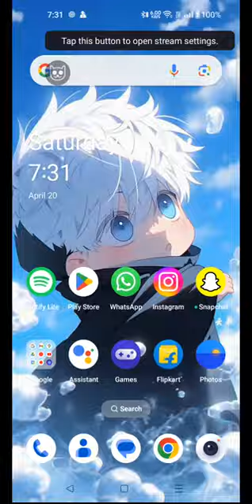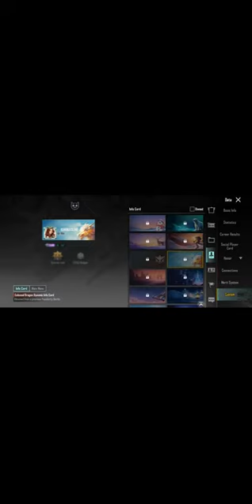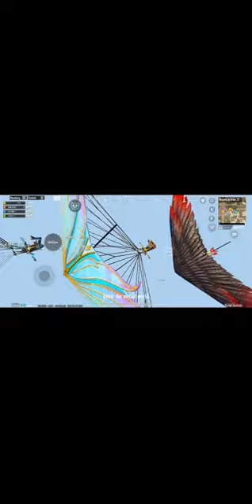ONLY RUSH GAMEPLAY WITH TEAMCODE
Hello everyone❣️
A very warm welcome to the channel
I hope you have a great time here 😌bgmihighlights

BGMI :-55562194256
DEVICaE : OnePlus 9r

Today I am streaming bgmi live ❣️🥰
tags (ignore)
girl gamer bgmi,
girl gamer bgmi live,
girl gamer bgmi live stream,
girl gamer bgmi montage,
girl gamer bgmi tamil,
girl gamer bgmi gameplay,
tamil girl gamer bgmi live,
telugu girl gamer bgmi,
all girl gamer bgmi,
pro girl gamer bgmi,
telugu girl gamer bgmi live,
bgmi girl,
bgmi youtuber,
bgmi hindi,
girl gamer of bgmi,
bgmi thor gaming,
girl gamer pubg,
bgmi live with girl gamer,
girl pubg,
bgmi girl gamer,
bgmi player,
girl gaming bgmi,
bgmi girl youtube channel,
top 10 bgmi girl gamer,
1v1 tdm live bgmi girl gamer,
top 5 bgmi girl gamer,
a girl gamer,
aman gamer bgmi
girl gamer,
girl gamer don yt,
girl gamer don,
girl gamer live bgmi,
girl gamer bgmi,
girl gamer free fire,
girl gamer pubg,
girl gamer showing,
girl gamer live free fire,
girl gamer yt,
girl gamer valorant,
girl gamer tamil,
gamer girl a normal camping trip,
gamer girl a normal camping story,
a girl gamer,
a gamer yt,
girl gamer i need ammo,
girl gamer i'm better than you,
gamer girl i love you,
gamer girl i'm growing up,
gamer girl i cut my hair,
girl gamer u.g,
gamer girl you did this to yourself,
ए गर्ल,
और गेमिंग,
gamer girl kdrama,
girl gamer of free fire,
girl gamer of pubg,
अंतर्यामी गेमिंग अंजली,
अंतर्यामी गेमिंग चैनल,
roz gamer,
गर्ल का गेम,
kdrama gamer girl,
खा गेमिंग,
gaming girl,
girl.gamer,
gamer girl day in the life,
gamer girl daycare,
gamer girl at my house,
gamer girl at school,
gamer girl the sims 4,
gamer girl the doo,
gamer girl the mimic,
girl the gamer asmr,
gamer girl the maze,
gamer girl the purge,
गर्ल कार ड्राइविंग स्टेटस,
थार गेमिंग,
थोर गेमिंग,
pro girl gamer,
bgmi girl,
bgmi girl gamer,
गर्ल मेकअप गेम,
कार गर्ल मूवी,
y गेमिंग,
girl वाला गेम,
girl x gamer,
ज्ञान gamer,
ज्ञान गेमिंग चैनल,
ज्ञान gaming,
girl gamer 07,
girl gamer 00 yt,
girl_gamer_001,
girl gamer + no shake 0.23.0.7z,
gamer girl 022,
0ehmwr6h26w the game is so addicting gamer girl gaming,
100 days in minecraft girl gamer,
1v1 girl gamer fortnite,
1v1 tdm with conqueror girl殺 girl gamer,
10 kills mobile legends mobile girl gamer,
2k23 girl gamer,
2k girl gamer,
2 years girl gamer,
cyberpunk 2077 girl gamer,
gamer girl says yes for 24 hours,
2kc8ubuhrim play game for everyone to view gamer girl gaming,
stepsis and gamer girl says yes for 24 hours,
gamer girl minecraft hard mode with ronald ep 3,